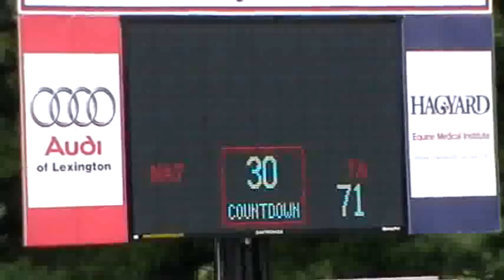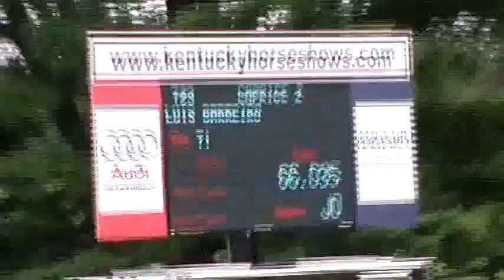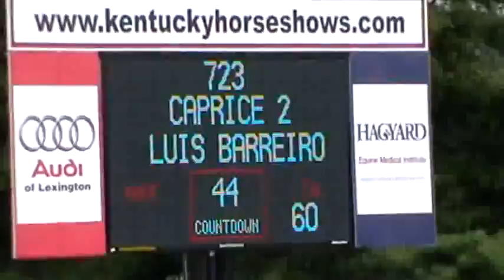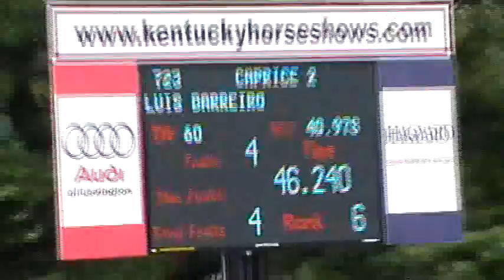Video of CAPRICE 2 riden by LUIS BARREIRO from ShowNet!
CAPRICE 2 riden by LUIS BARREIRO at Kentucky Summer HS I.  This round is from class 214, SEVEN & EIGHT YEAR OLD JPR 1.30m-1.35m, II 2b and finished 1 of 10.